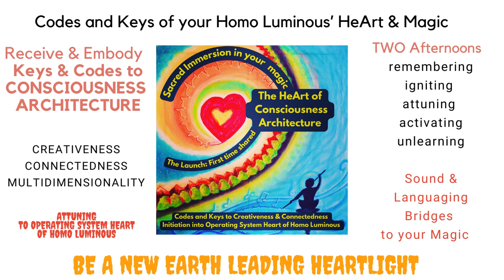Do you hear the calling? Shift to homoluminous |special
We are in the last 11 days of sharing the love, HeArt and Magic of our Sonqos' Special in the Sacred Valley face-to-face.

Do you hear the. Calling. to shift to homoluminous?

You find in the video our original music with our friend Alberto Ñecco on the guitar.

Our four specials to shift to homoluminous

We journey bridge, ignite, support and shift with you, uniquely
From 1 Participant to 3

Beyond Munay Ki and HeArt and Magic of ConsciousnessArchitecture
are with codes and keys to homoluminous over 3 or 2 afternoons

MedicineWheel and SpiritAnimals are your bridge to shift to newstatesofbeing. Both over one afternoon for a particular inqiury.

We can also offer all virtually.
from November 1 till December 18th we are back home in the Jungle.
to continue this SacredImmersion

I enjoy sharing the magic with you, so you can all shine and shift

We are also in the process to upload our testimonials over the years

from our heart to yours